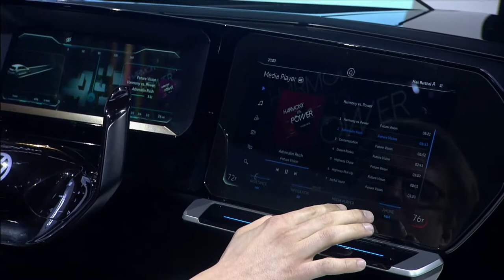Volkswagen CES 2017 Press Conference